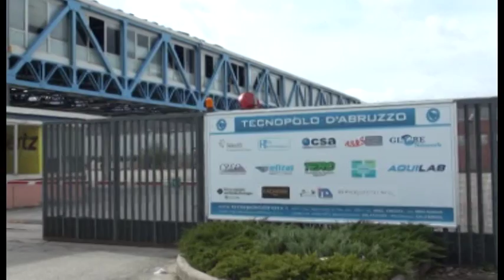Lavoratori Intecs in mobilitazione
Continua la lotta dei lavoratori casa integrazione della Intecs dell’Aquila, centro di ricerca di eccellenza nel campo delle telecomunicazioni, che oggi hanno chiesto l’aiuto del segretario della Cgil Camusso